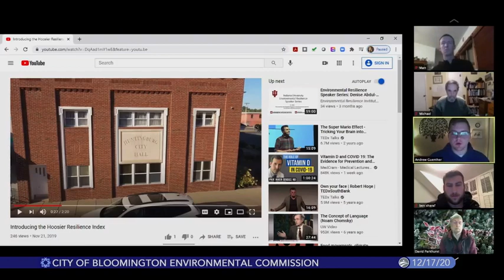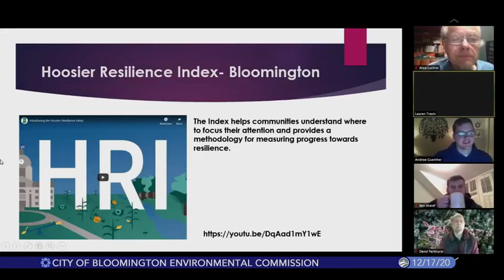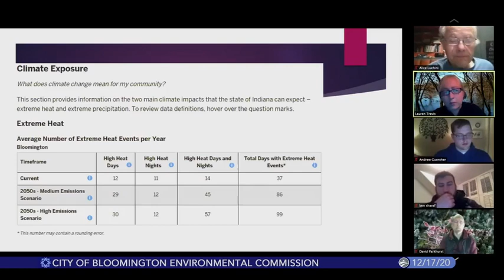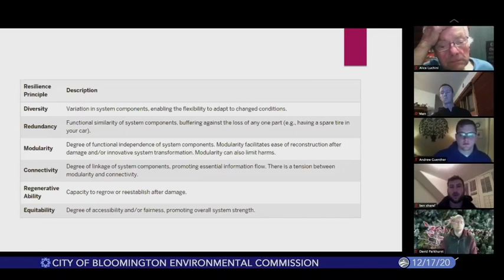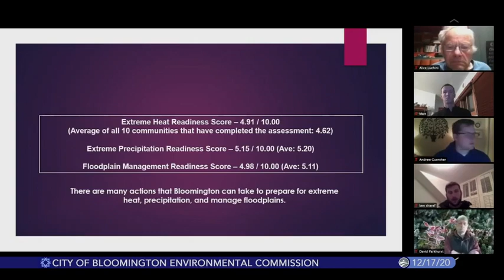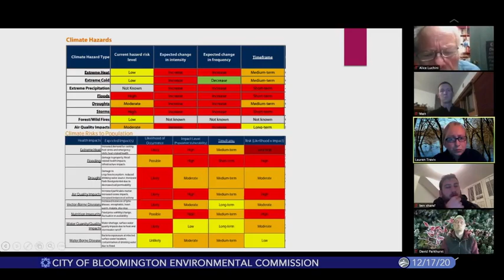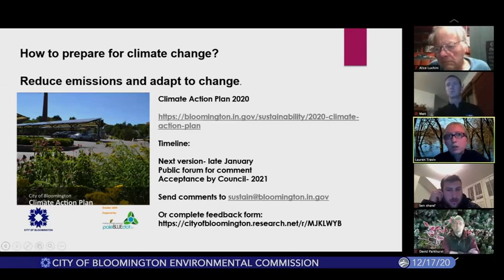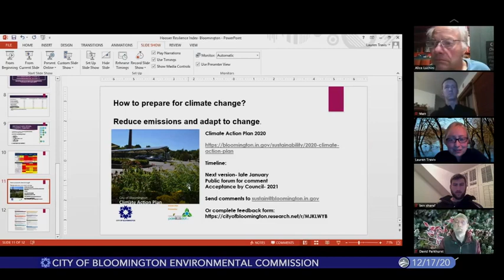Bloomington Environmental Commission, December 17, 2020